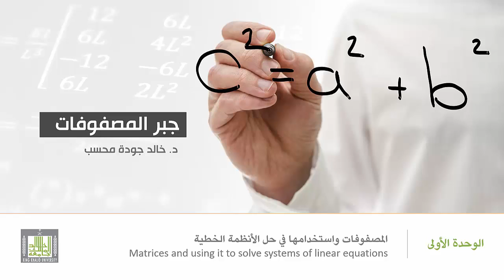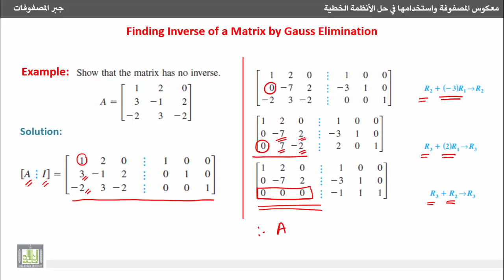جبر المصفوفات - استخدام طريقة جاوس جوردان للحذف للتعرف على عدم وجود معكوس لمصفوفة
معكوس المصفوفة واستخدامها في حل الأنظمة الخطية
Inverse of a Matrix and Its Usage in Solving Linear Systems
5- استخدام طريقة جاوس-جوردان للحذف للتعرف على عدم وجود معكوس لمصفوفة.
5-Gauss-Jordan technique to show the singularity of a matrix.
1- التعرف على شكل المصفوفة الموسعة في حالة عدم وجود معكوس لمصفوفة.
2- مثال على مصفوفة وحيدة (ليس لها معكوس).
1. Form of reduction augmented matrix in the case of singularity of the original matrix.
2. Example on a singular matrix.